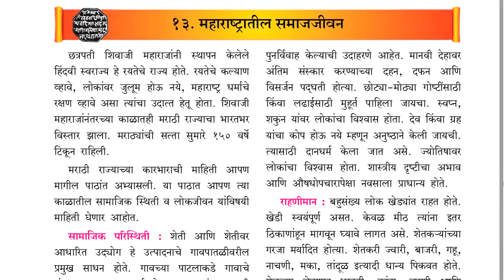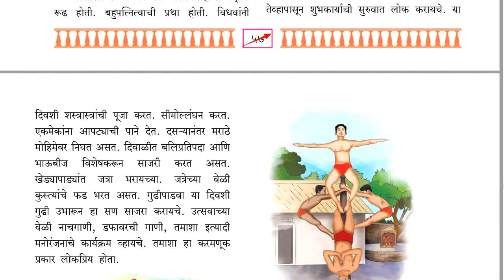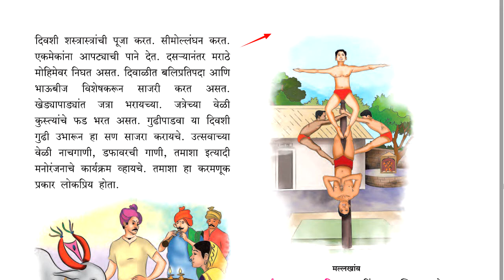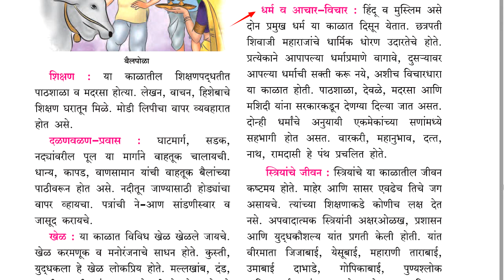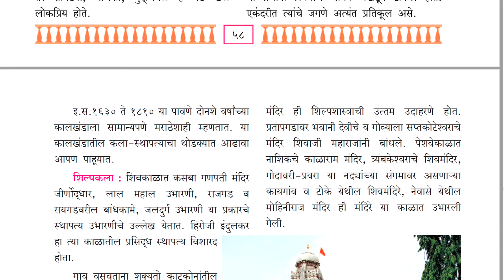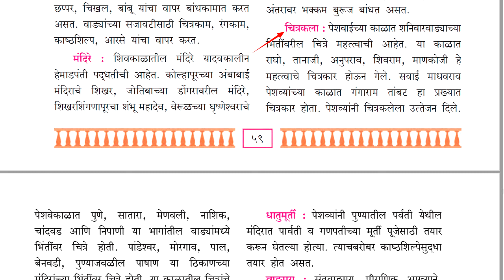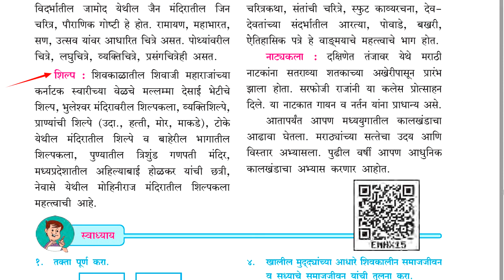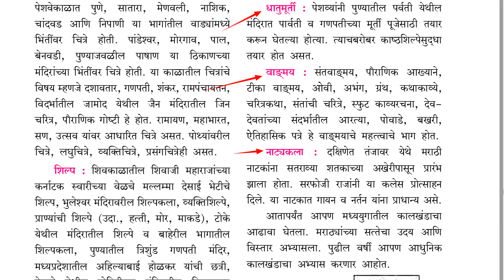Std 7th History - महाराष्ट्रातील समाजजीवन - संपूर्ण धडा स्पष्टीकरण | इयत्ता ७ वी इतिहास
इतिहास, नागरिक शास्त्र व इतर सर्व विषय  शिका सोप्या पद्धतीने...
मराठी व English Medium  च्या सर्व विषयांचे Textbook Solution available...